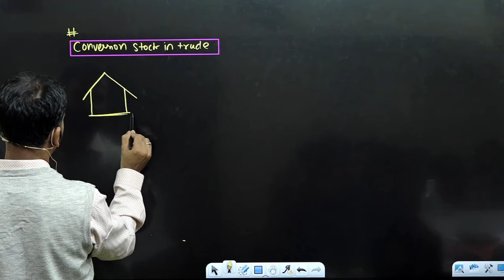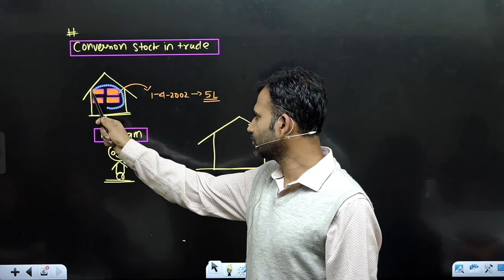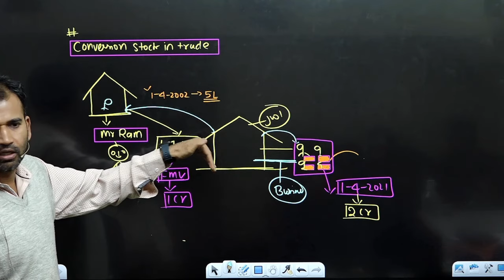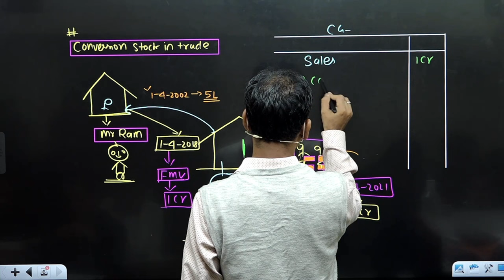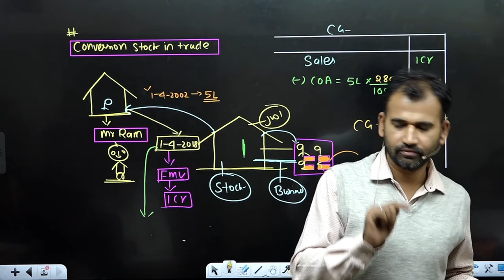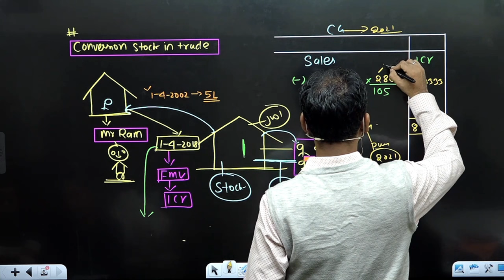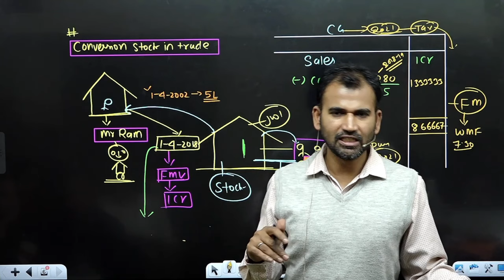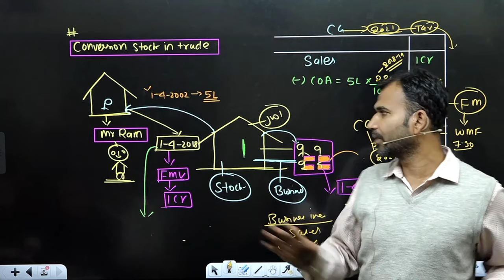income tax class for bcom | conversion of stock in trade | capital gain | part 14 | du sol/regular